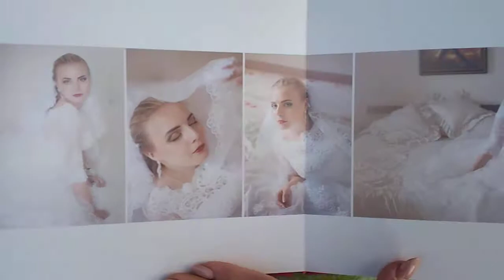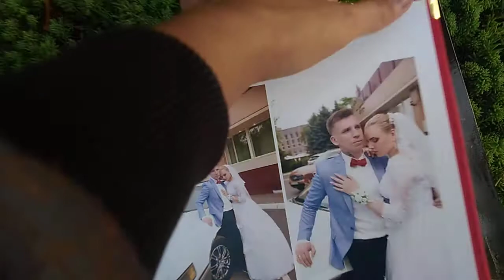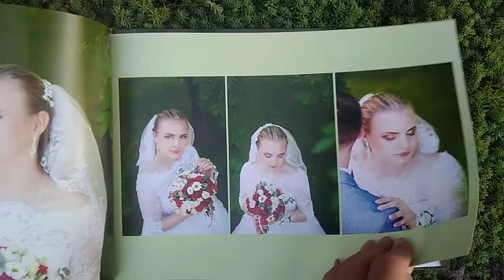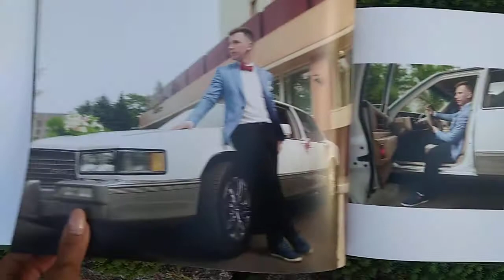Свадебный набор продукции в пакете люкс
❤️Как выглядит свадебная фотокнига и фотоальбом, которые получают мои клиенты?

❤️На свадебной съёмке я фотографирую всегда с учётом того, что у вас должно получится в финале.
Финал - это красивая сваднбнач книга, история ваших чувств эмоций и свадьбы в целом.

✔️Для начала мы встречаемся с молодыми и обсуждаем стиль свадьбы.

Я задаю вопрос как сами молодожены представляют себе свою свадьбу.

У некоторых уже есть идеи и они уже продумали стилистику мероприятия.

У других нет, и в этом им понадобится помощь

Обычно я спрашиваю:
Какое будет
✔️ Платье невесты,
Букет, бутоньерки, туфли
аксессуары.

Важно, чтоб цвет платья и сочитание цвета рубашки жениха были в одной палитре.

Плохо будет если платье к примеру молочное, или шампань цвет рубашки белоснежный.

Тоже касается и костюма
Потом переходим к букету
Я советую использовать не больше трёх цветов.

✔️Тогда у вас получается гармоничная картинка.

✔️И от выбора цвета я отталкиваюсь, когда мы с дизайнером делаем фотокниги и фотоальбомы для вас.

✔️Дальше я подбираю места, где можно сделать максимально соответствующие по этой гамме фотографии.

✔️Тоесть локация, это тоже часть вашего дизайна.

✔️Я всегда советую придерживаться dresskod, например если вы выбрали свой цвет свадьбы красный, хорошо будет дать задание всем гостям прийти на свадьбу в нарядах где будут красный и  его оттенки  ( темно и светло красные тона + белый и черный)

✔️Ваши гости не обязательно
Должны быть как с инкубатора, тоесть все одеться в красное, нет, черный и белый цвет это дополнение красный цвет будет смотреться по разному на каждой женщине, так как фасоны платьев будут разные.)

✔️После съёмки  выбирается делается детальная ретушь 100 лучших снимков.
Остальные фото проходят цветокоррекцию и записываются на флешку.

Из  топ фотографий мой дизайнер делает фотокнигу 20х20 на 12 разворотов
и фотоальбом 20х30 на 24 стр

✔️Также подбирает цвет и для коробочку для флешки.

✔️Тип и обложка фотокниги выбирается в соответствии с вашим свадебным цветом.
Вам высылается варианты обложки ( например кожзам, замш или ткань, с фотовставкой или со
штильдом.)

Вы выбираете, что больше понравилось, после согласования макета с вами, все идёт в печать.

Весь этот перечень продукции ждёт вас в пакете Люкс ( съёмка свадьбы целый день)

✔️ 100 лучших фото в ретуши
✔️ Фотокнига 20х20 - 12 разворотов
✔️ Фотоальбом 20х30 24 стр.
✔️Короб + флешка на которой ( 1500 снимков)
✔️ Два альбома для родителей
20х30 (24 стр)

❤️Стоимость пакета люкс 10 000 грн
❤️ С любовью ваш фотограф Оля Грушевская